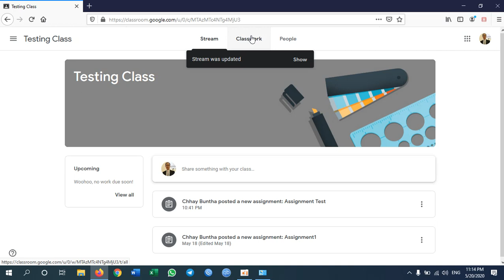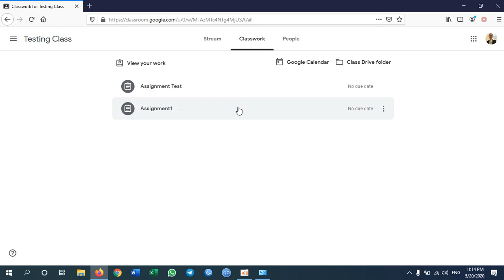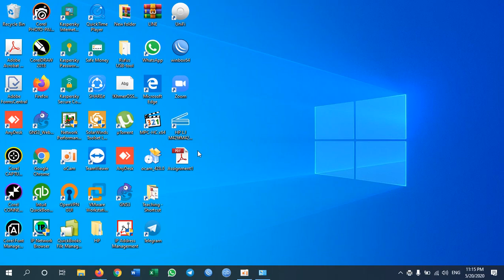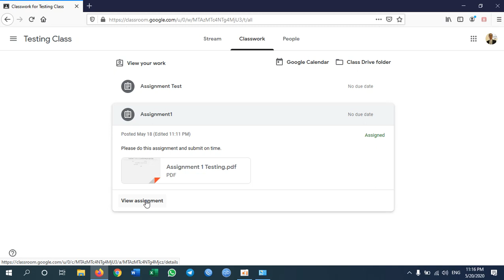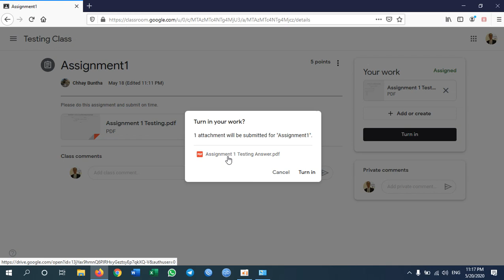How to submit Assignment to your teacher in Google Classroom